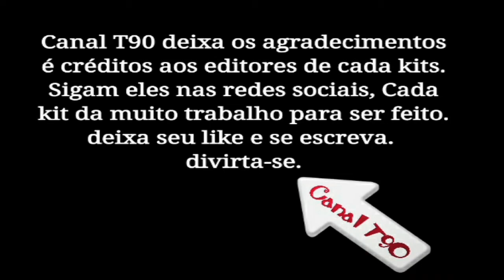KITS UNIFORMES - GUARANY DE SOBRAL - BAIXE GRÁTIS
ESPALHEM PRA GERAL E BOA DIVERSÃO !

O Guarany Sporting Club (popularmente conhecido como Guarany de Sobral) é um clube brasileiro de futebol da cidade de Sobral, no Estado do Ceará. Foi fundado em 2 de julho de 1938. Seu uniforme é composto de camisa com listras horizontais vermelhas e pretas, calção branco e meias listradas em vermelho e preto. Sua mascote é o Cacique do Vale. Manda seus jogos no Estádio Plácido Aderaldo Castelo, o Estádio do Junco (Juncão).
É o maior clube de futebol do interior do estado do Ceará e também o que está a mais tempo em atividade. Foi o primeiro entre as equipes interioranas a disputar o Campeonato Cearense de Futebol; a conquistar em 1970, um turno do estadual; a participar de uma Competição Nacional (Taça de Prata em 1971 - Brasileirão Série B da época); e é também o primeiro clube cearense a conquistar um título de uma competição nacional, o (Brasileirão Série D de 2010).